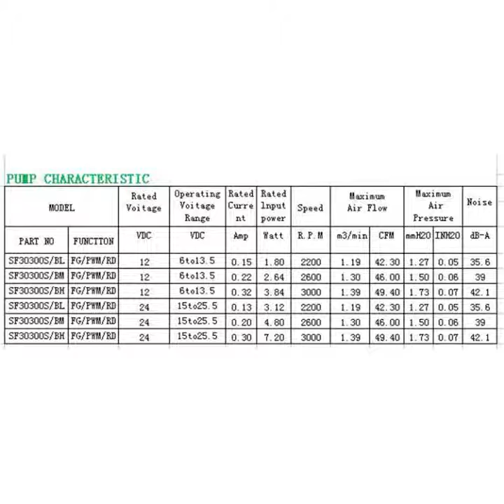30300 cross flow fan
30mm diameter impeller
300mm length outlet
12V,24V voltage
Free standing, easy to use.